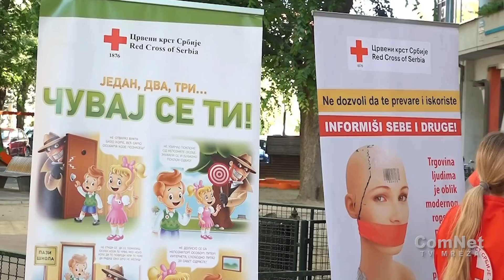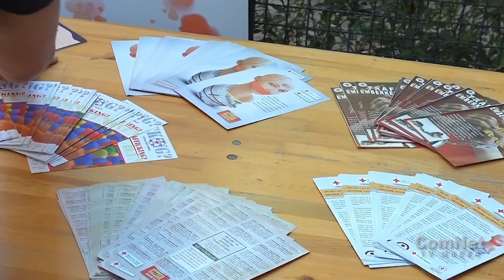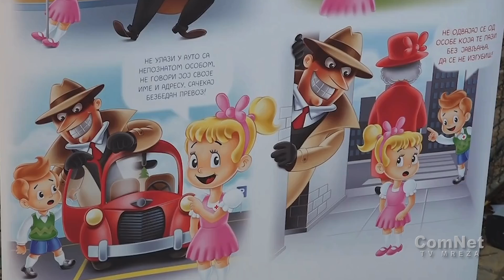Vojvođanska AKTIVIZACIJA 7. 8. 2024.